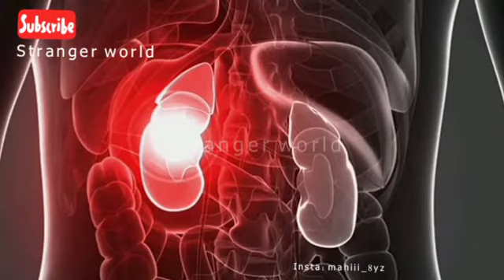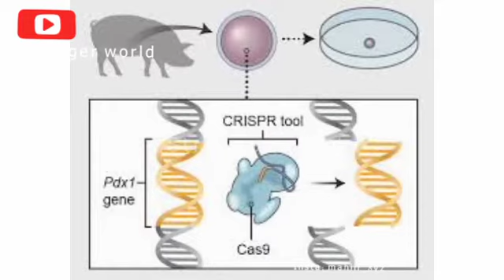Human +Pig hybrid : 😱ایک ایسا منصوبہ جِسے دنیا سے چھپایا گیا😱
The cat is not an evil animal this is just editing mistake ..I also love cats 💕
18+only ⭕
There is no mean to harm anyone emotions etc ...
Plz leave a heart ❤️in comment